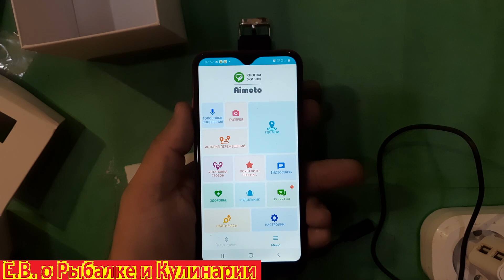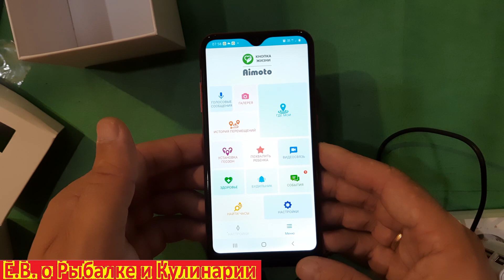САМЫЕ ЛУЧШИЕ БЮДЖЕТНЫЕ ДЕТСКИЕ ЧАСЫ Aimoto Pro 4G ОБЗОР ЧАСОВ Aimoto Pro 4G